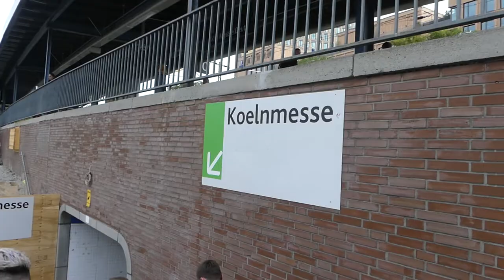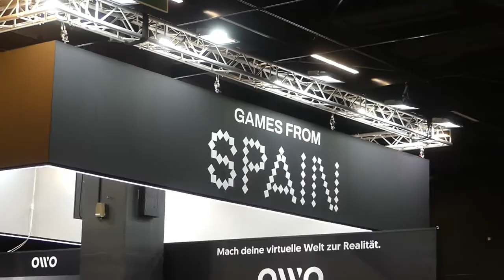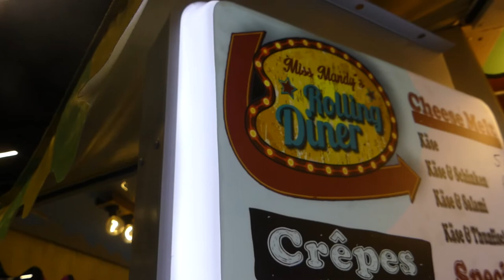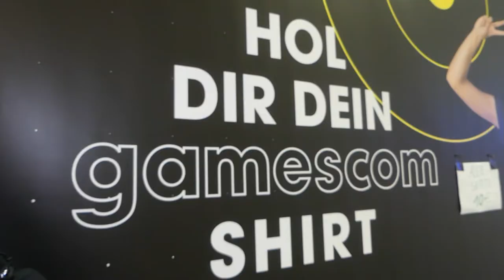Gamescom 2022 tag 4